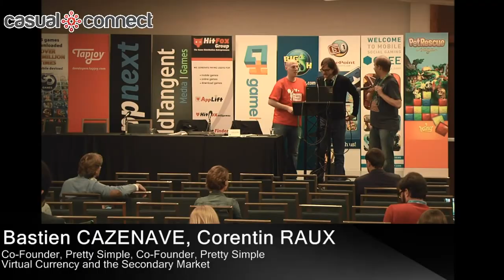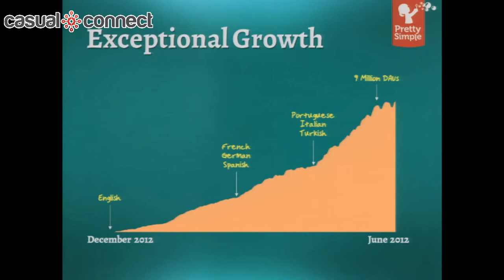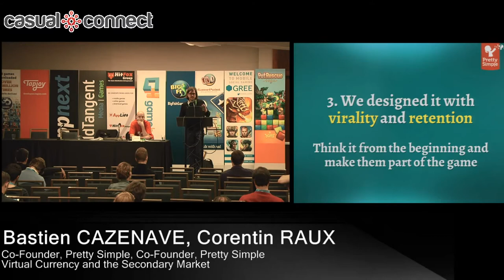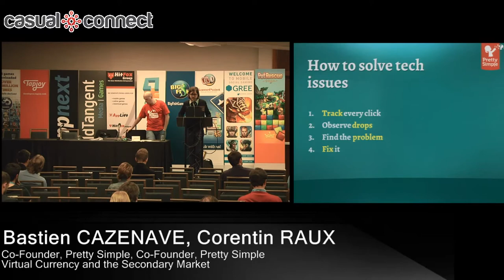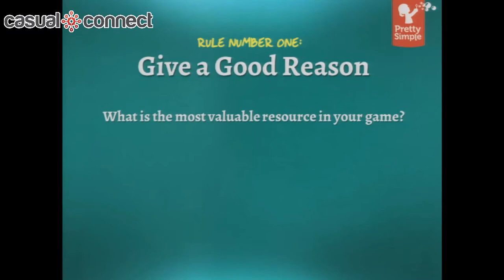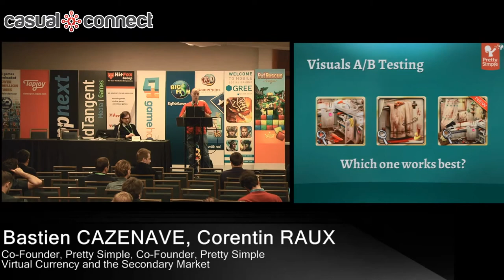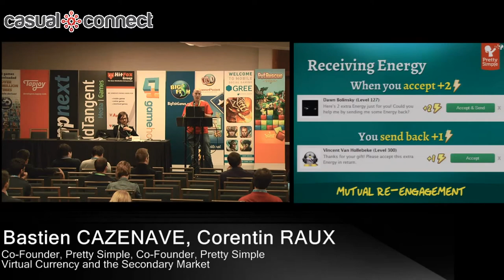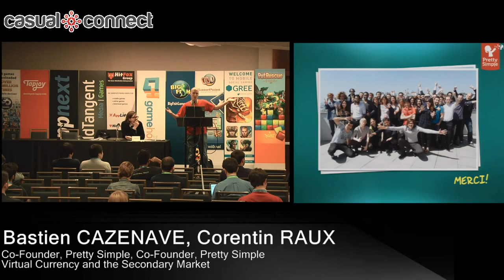Designing Criminal Case for Virality and Retention | CAZENAVE, RAUX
This session looks at how social game of investigation Criminal Case rose to 9M DAUs in 6 months on Facebook, through exceptional retention and virality. Pretty Simple co-founders Corentin and Bastien will present their understanding of the relationship between virality and retention, and how these were effectively designed and implemented, with actual numbers and examples. They will also highlight how to leverage Open Graph stories to achieve efficient virality through this channel.

Delivered at Casual Connect USA, August 2013